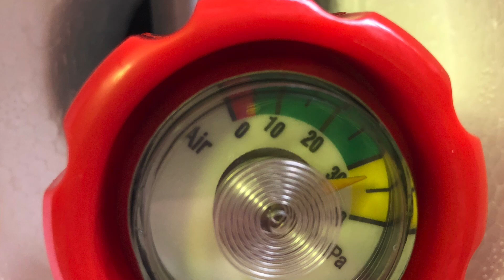Enche o cilindro ou a pcp com : conpressor ou bomba manual ? Não deixe de assistir até o fim .